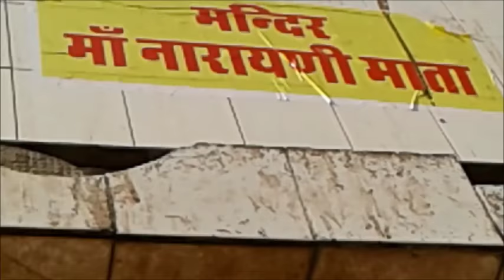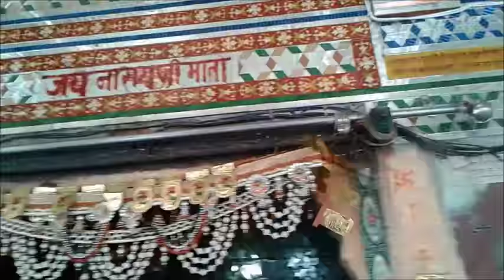Narayani Mata Temple Alwar– Famous Spiritual Tourist Place in Alwar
Narayani Mata Mandir Sariska Alwar, Narayani Mata Temple Alwar– Famous Spiritual Tourist Place in Alwar